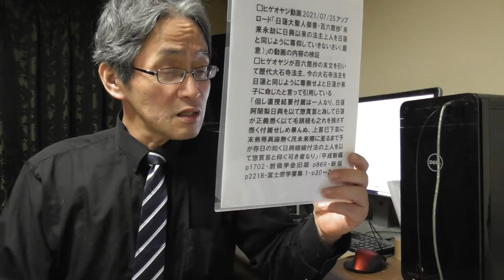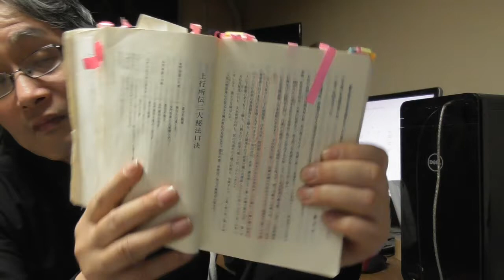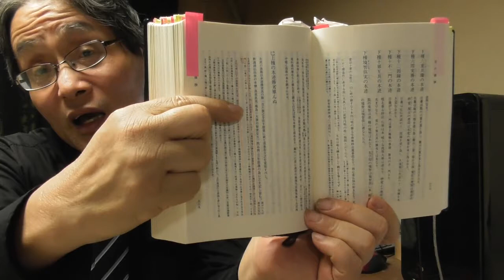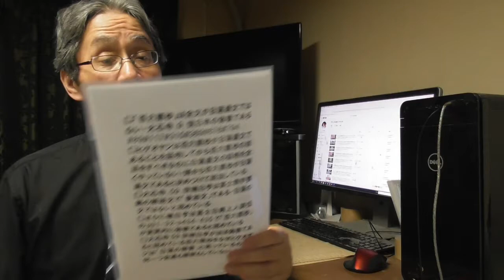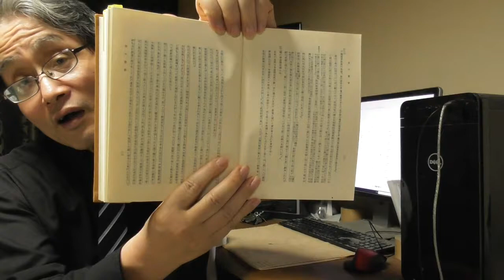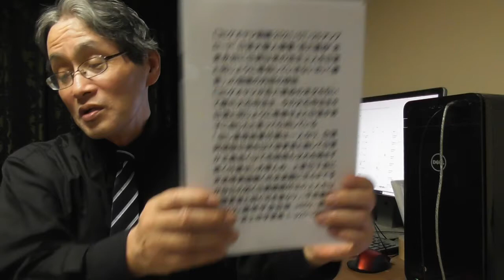1102 ヒゲオヤジ動画・百六箇抄の「未来永劫に大石寺法主を尊仰せよ」説法の間違いを糾す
★「07　日蓮大聖人御書・百六箇抄「未来永劫に日興以来の法主上人を日蓮と同じように尊仰していきないさい（趣意）」
□「迷惑系法華講員・ヒゲオヤジ(樋田昌志)教学の誤謬・非常識言動を糾す」
□「89 「百六箇抄」偽作の証拠1--12・「日興嫡々相承の曼荼羅」(戒壇の大本尊)が載っている「百六箇抄」が偽書である証拠はこんなにある」
□「117 「百六箇抄」偽作の証拠13--21・「百六箇抄」が偽書である証拠はまだまだこんなにある」
□「315 「百六箇抄」大石寺9世日有偽作の証拠NO.1・「富士山本門寺本堂」とは大石寺9世日有が発明した「戒壇の大本尊の在所が事の戒壇」と同一」
□「369 「百六箇抄」大石寺9世日有偽作の証拠NO.2・百六箇抄の偽作者は戒壇の大本尊・二箇相承・唯授一人血脈相承・日蓮本仏義の偽作と同一人」
□「676 京都要法寺13祖貫首・広蔵院日辰「御正筆の血脈書を拝せざる間は謀実定め難し」は百六箇抄が京都要法寺の偽作でない証拠」
□「794 百六箇抄の偽作者は京都要法寺ではない証拠NO.1--NO.6・「百六箇抄」は大石寺9世日有の偽作」